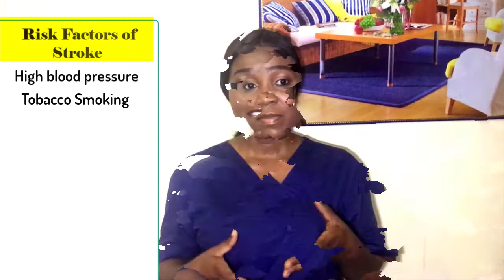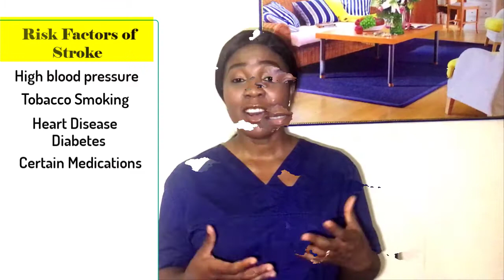How to assist a stroke victim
This video is about identifying or recognizing impending stroke symptoms. Describing what happens before a stroke occur, its signs and symptoms, how to help the individual experiencing a stroke (in an emergency situation) before taking them to the hospital. This is really helpful especially in countries where you have poor emergency response.
Life-saving Tips: Helping A Stroke Victim.
Essential Tips For Helping A Stroke victim.